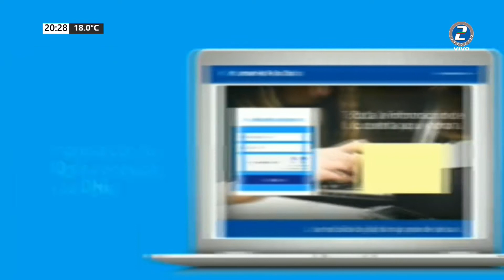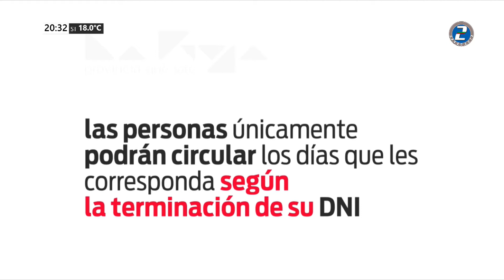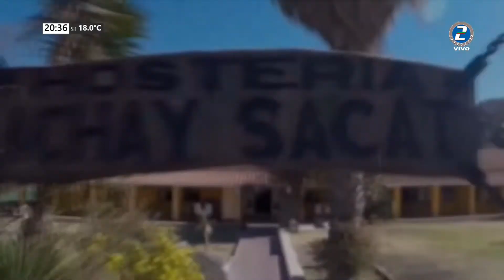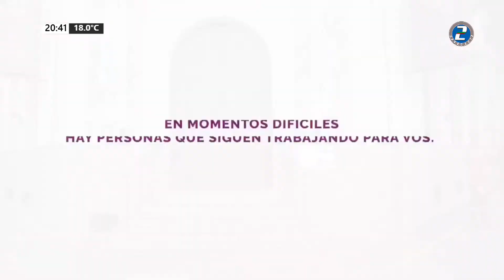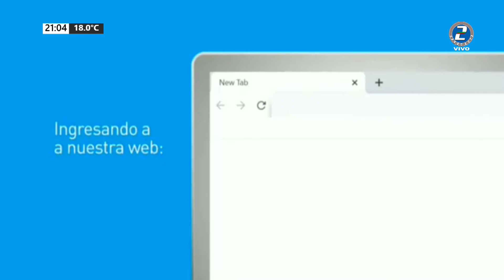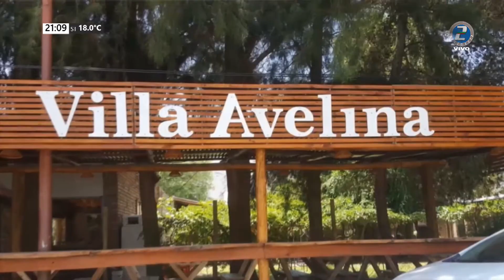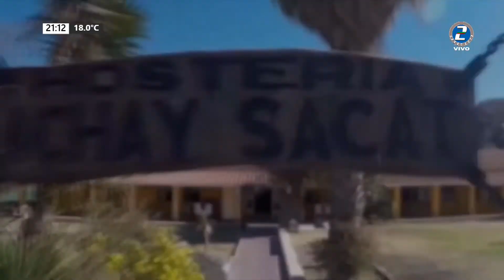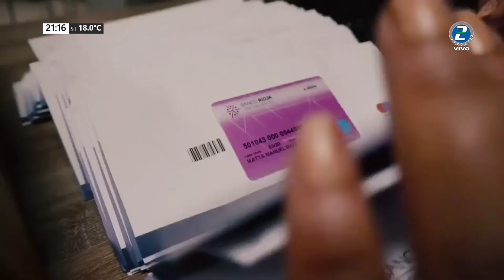SANAGASTA ES NOTICIA - EDICION CENTRAL 04 mayo 2020